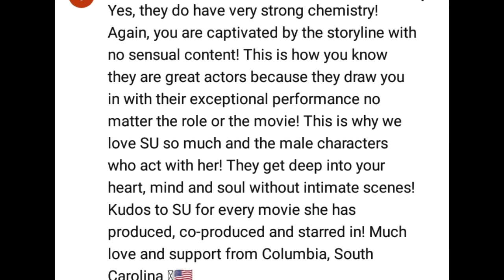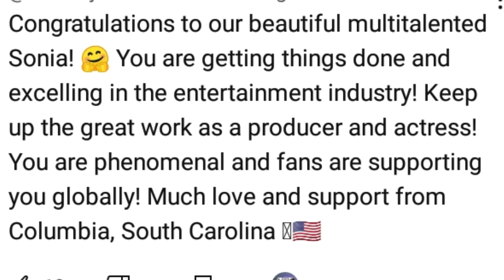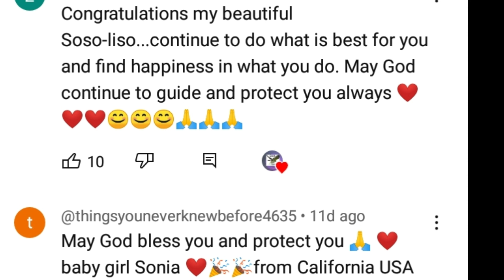SONIA UCHE PRODUCING HER SECOND MOVIE THIS YEAR AS SHE SHOWS UNKNOWN ACTOR ON SET...